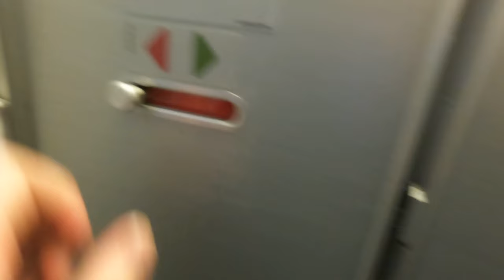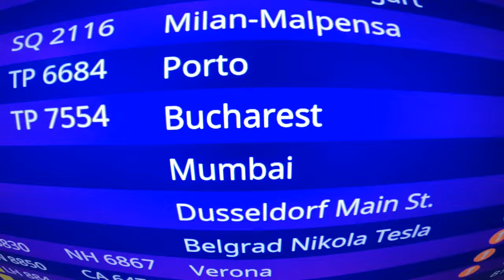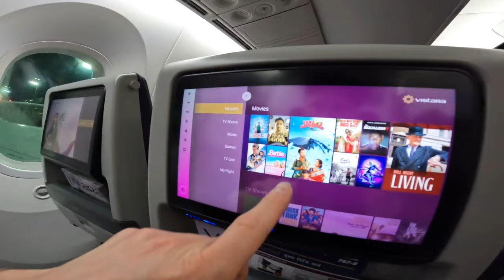En SVENSK Packar sin väska och reser till Sri Lanka 🇱🇰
Hej.och Välkomna!

I denna videon börjar jag min resa mot Asien och Sri Lanka. Frågan är om jag når mitt slutmål i denna video eller inte.. Häng med så får ni svaren.

Musik